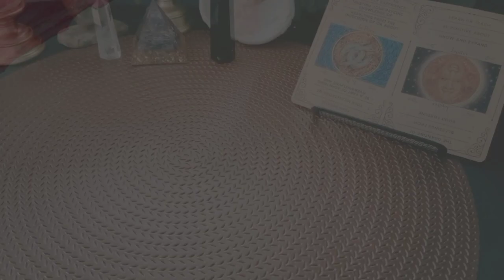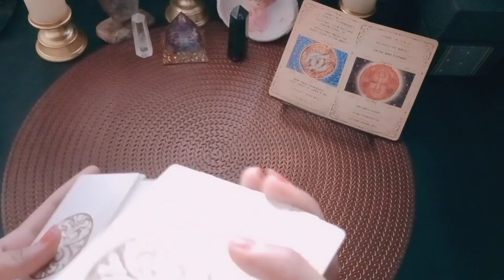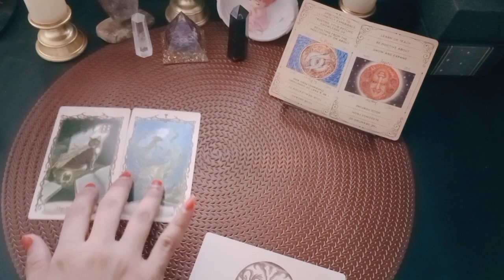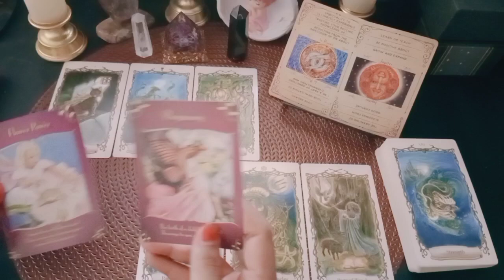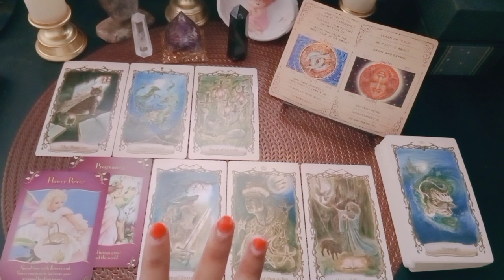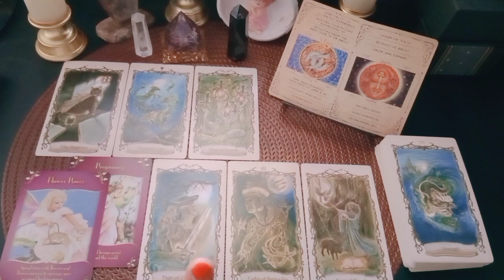Libra Rezeki dan Keberuntungan Jupiter Transit • Rutinitas Menghasilkan Pundi Uang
Membership level The Sun : Akses nonton vidio exclusive yang tidak tayang di publik (exclusive)

Mix Astrology Vedic And Western

💎CHANNEL DAN SEMUA VIDIO KHUSUS UNTUK PARA SEEKER'S YANG MEMINATI ASTROLOGY, ASTRONOMI, PREKOGNISI, RETROKOGNISI, TAROT, SPIRITUAL, METAFISIK, HYPNOSIS & PENGEMBANGAN DIRI.
💎BERSIFAT GENERAL/UMUM

List PR
Level 1 : 250k ( Single, Hasil Vidio Proses Max 3 hari )
Level 2 : 350k ( Couple, Hasil Vidio Proses Max 3 hari )
Level 3 : 500k ( Call/Vidio Call/Voice Note 30 Menit ) *Flexible